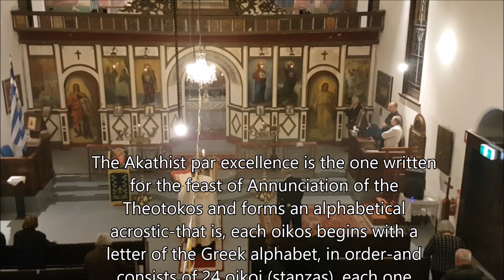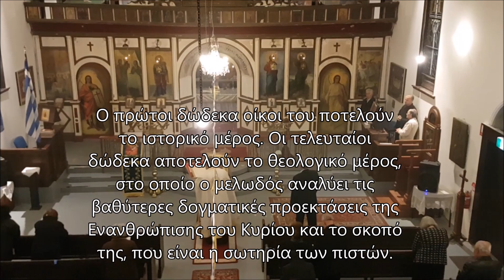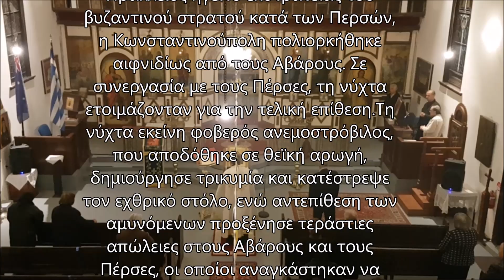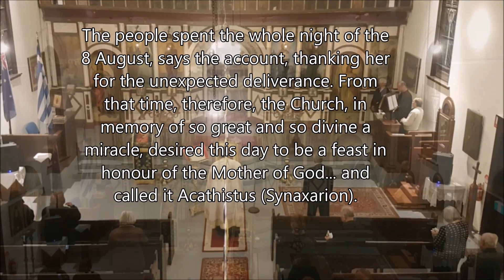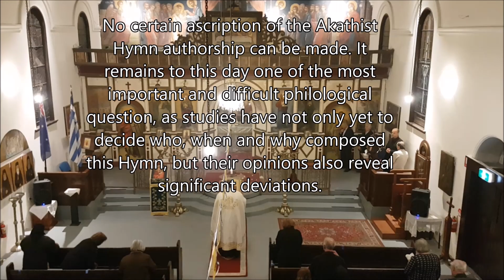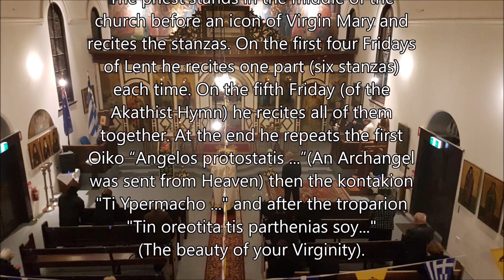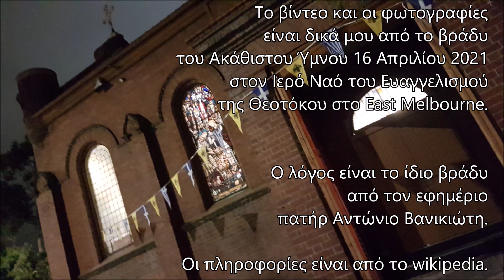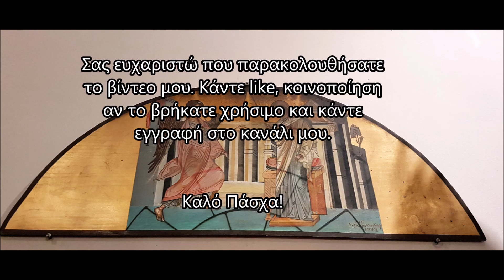O Ακάθιστος 'Υμνος (Ονομασία - Ιστορία - Δομή) ~ The Akathist Hymn (Name - History - Structure)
Οι φωτογραφίες και τα βίντεο είναι δικά μου από το βράδυ του Ακάθιστου Ύμνου 16 Απριλίου 2021 στον Ιερό Ναό του Ευαγγελισμού της Θεοτόκου στο East Melbourne

Ο λόγος είναι στο τέλος είναι από τον εφημέριο πατήρ Αντώνιο Βανικιώτη.

Καλό Πάσχα!
Βασίλης Σαμόλης

The photos and videos belong  to me and are from the evening of the Akathist Hymn at The Holy Church of  “The Annunciation of Our Lady”, East Melbourne  on 16 April 2021

The speech is from the parish priest Antonios Vanikiotis on the same evening

Happy Easter!
Vasilis Samolis